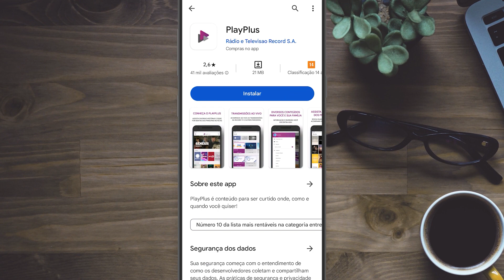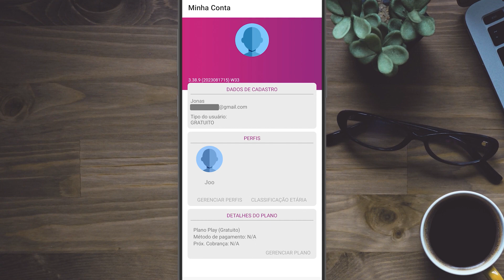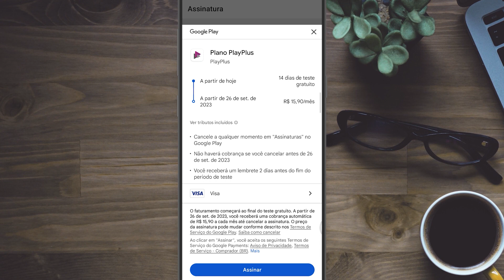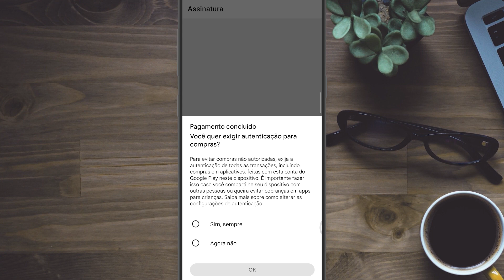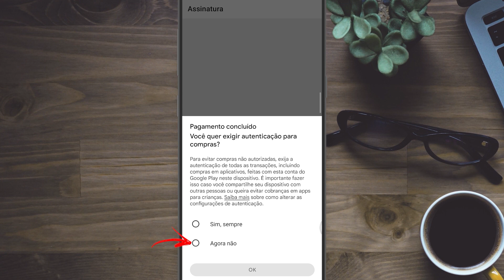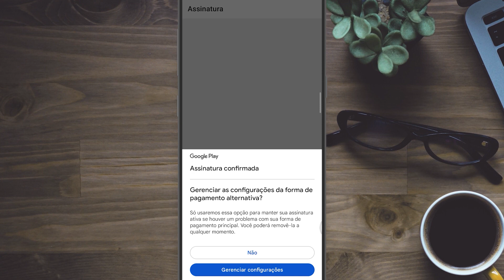Como ASSINAR o PLAYPLUS pelo CELULAR - Atualizado!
Eai pessoal, tudo beleza? Trago mais um vídeo de streaming, desta vez é o PlayPlus, o serviço de streaming da Record que reúne todos os programas, séries e novelas produzidos pela Record. Então, se você quer assinar e não sabe como fazer, neste vídeo eu mostro o passo a passo de como assinar o PlayPlus pelo celular!